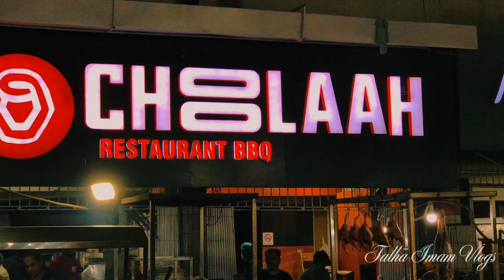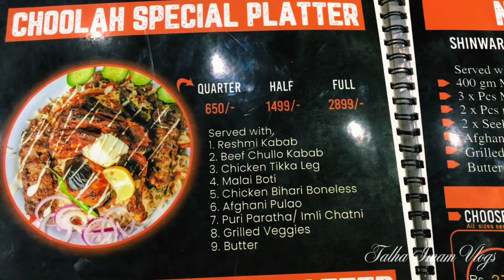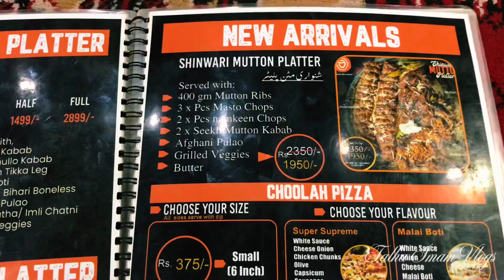Choolaah Restaurant | Mutton Platter in just 1950 | Chicken Platter in just 1500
Mutton Platter include
Mutton Rib
Mutton chanp 4 pcs
Mutton hunzai kabab
Afghani Pulao

Chicken Platter include
Chicken tikka
Reshmi kabab
Seekh kabab
Bihari boti
Malao boti
Afghani Pulao
Puri paratha

Adress Gulshan e Iqbal